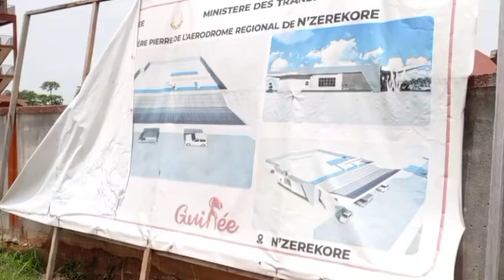Guinée : Voici l'aéroport de N'Zérékoré capitale de la région forestière